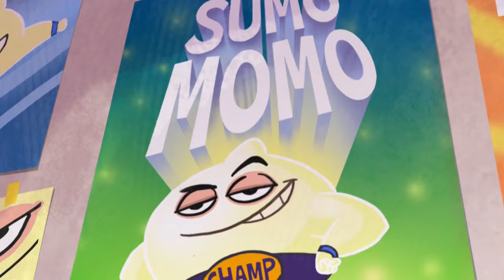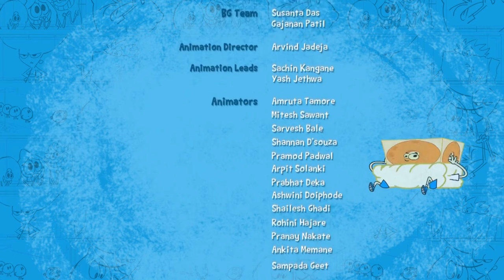Best Friend Shipping Simple Samosa Cartoon Comedy Video